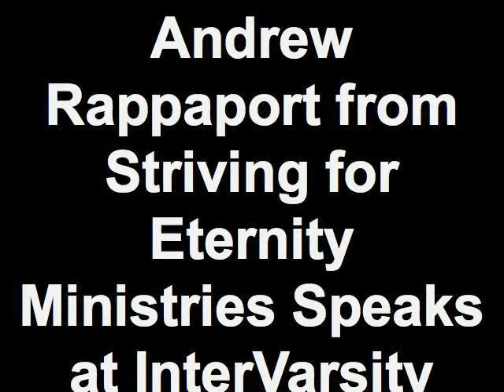Who is Jesus? at InterVarsity Montclair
Andrew Rappaport from Striving for Eternity Ministries Speaks at InterVarsity @ Montclair State